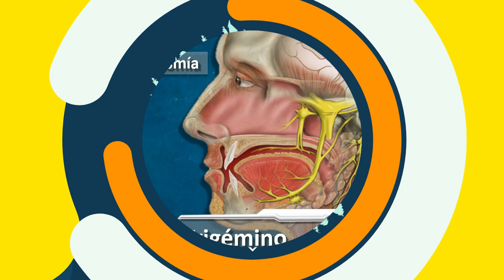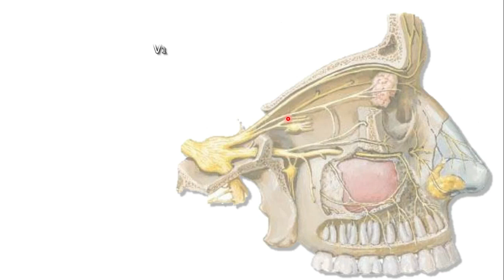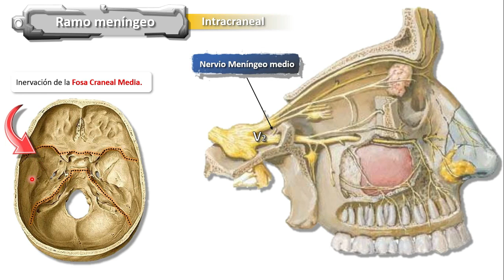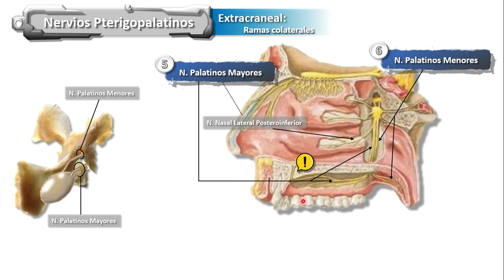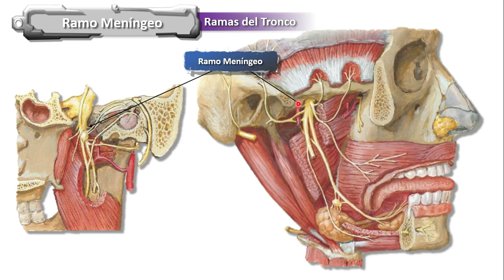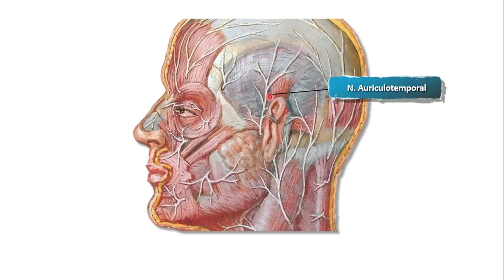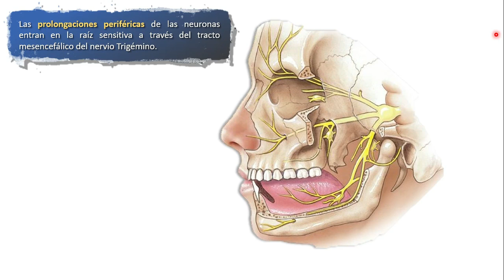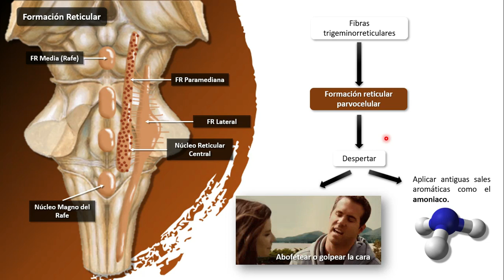NERVIO TRIGÉMINO (V PAR CRANEAL)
¡¡Aclaración importante!!
Los nervios craneales inervan a los músculos extraorbitarios.
ASG: información exteroceptiva y propioceptiva que va hacia adentro.

BIBLIOGRAFÍA

1. García-Alix A, Quero J. Organización general del tronco cerebral y de los nervios craneales. 2nd ed. Madrid: Editorial Díaz de Santos, S.A.; 2012.
2. Afifi A, Bergman R, Cândido P, Bittencourt J. Neuroanatomia funcional. São Paulo: Roca; 2008.
3. Snell R, Snell. Neuroanatomía clínica. Philadelphia [etc.]: Wolters Kluwer; 2019.
4. DOLOR T, DOLOR T, DOLOR P, DOLOR T, ANALGÉSICOS V, NERVIOSOS B et al.   ANATOMÍA DEL NERVIO TRIGÉMINO | Dolopedia [Internet]. Dolopedia.com. 2020 [cited 13 April 2020].
5. Velayos J, Díaz Santana H. Anatomía de la cabeza para odontólogos. 4th ed. Buenos Aires: Editorial Médica Panamericana; 2012.
6. Vargas E. Nervio mandibuar [Internet]. Academia. 2020 [cited 15 April 2020].
7. Netter F. Netter Atlas De Anatomia Humana. Barcelona: Masson; 1998.
8. Notas del Dr. Francisco Jaramillo González.
9. Presentaciones de la Dra. Beatriz Rosales Gutiérrez.